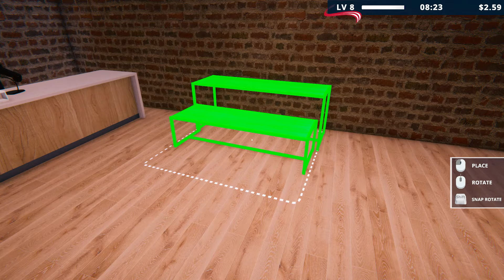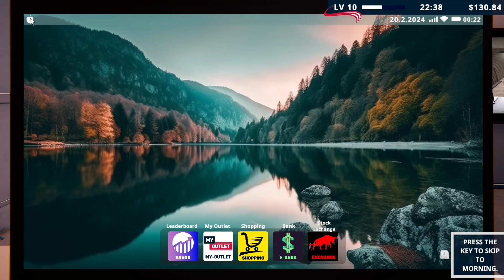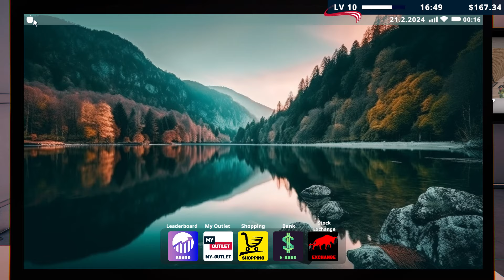Factory Outlet Simulator #3 พนักงานโตครดีด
ช่องนี้ไม่เน้นฮา ไม่เน้นจริงจัง แค่เล่นให้จบก็ยากเกิน อ่านต่อด้านล่างน้าาาาา

และถ้าชอบคลิปอย่าลืมกดติดตาม กดกระติ่งเพื่อติดตามคลิปใหม่ๆน้าครับ

ถ้าอ่านมาถึงตรงนี้แล้วก็ฝากดูให้จบด้วยน้าาาาาา   ขอบคุณครับ🙏